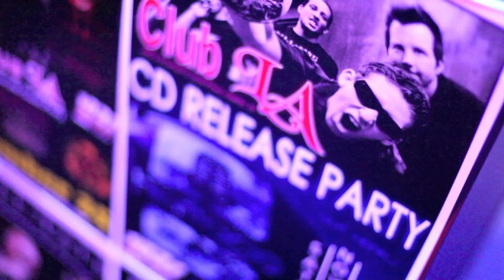Heritage Band CD Release | Club LA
Release party for Heritage new album "Out Here" at Club LA in Destin, Florida.

Music on video is "Styrrer" and original Heritage song on their new album.

BAND MEMBERS

Tony Verrecchia - Lead Vocals
Hunter Dawson - Lead Guitar/Vocals
Damien Kealoha- Uke/Vocals
Matt Moore - Bass Guitar
RJ Hernandez III - Drums/Percussion